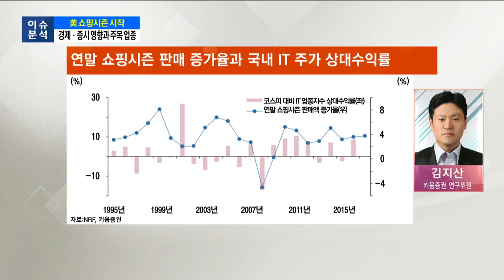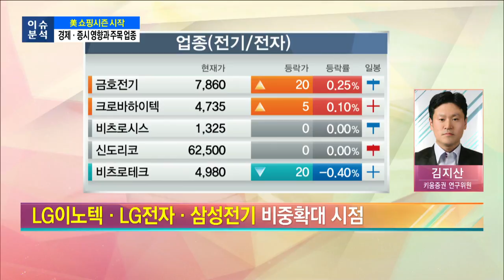[이슈분석] 美 쇼핑시즌 시작…경제·증시 영향과 주목 업종